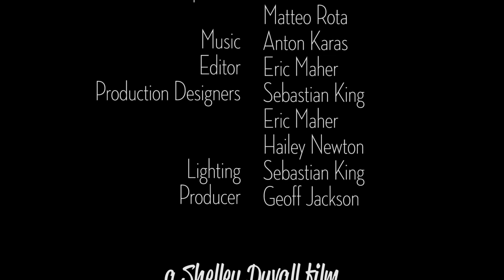The Interrogation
A short scene based off of Orson Welles' "The Third Man"